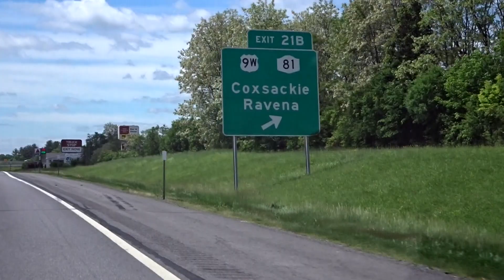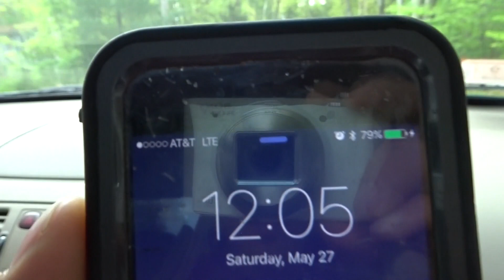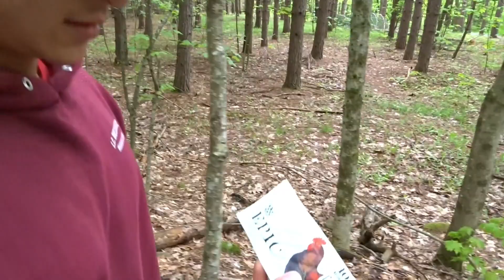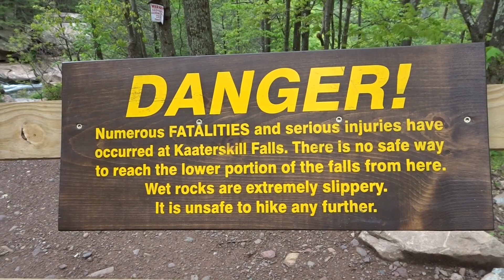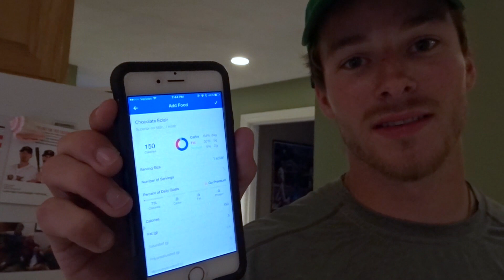HOW TO BUILD BIG LEGS